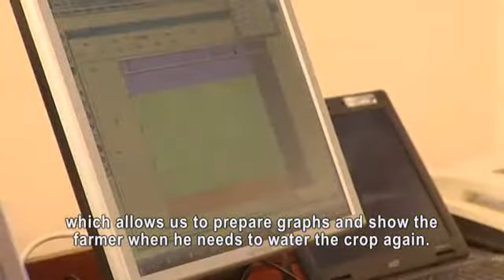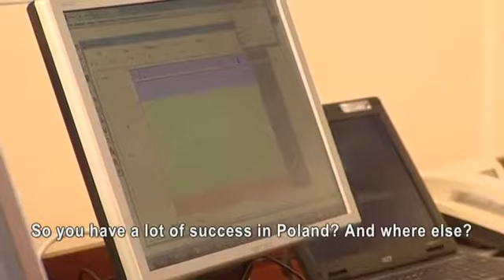Researchpartner Dacom uses smart sensors in agriculture